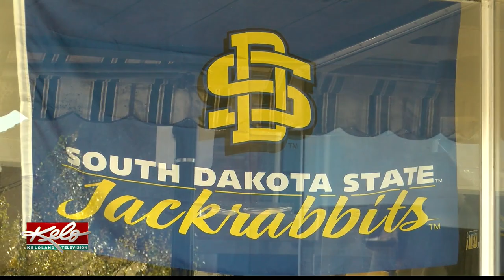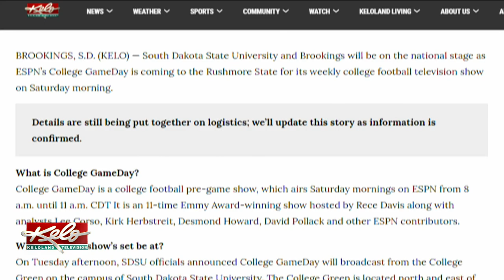Brookings, SDSU working together for ESPN GameDay